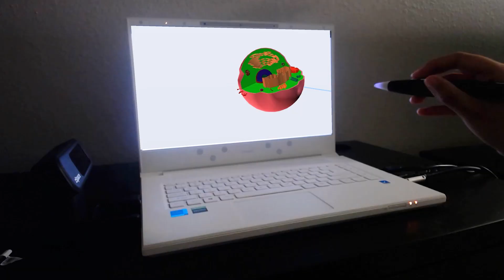zSpace at ACTE VISION 2022 - Preparing Students for the Workplace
Hear from a CTE Director on how AR/VR technology prepares students for future careers!

Discover how zSpace is preparing students to earn industry credentials